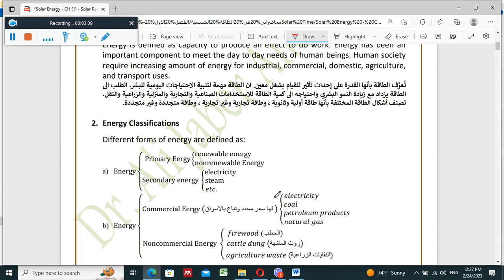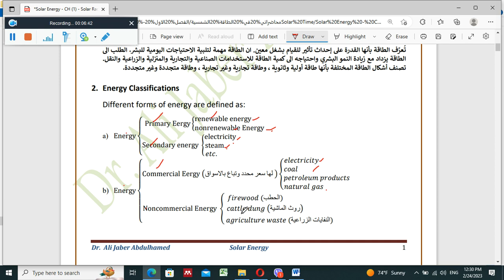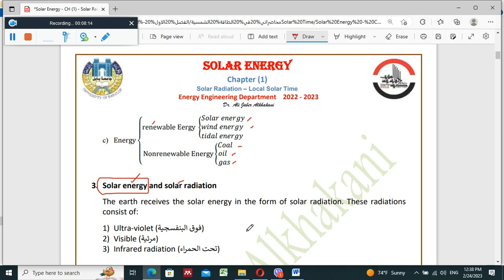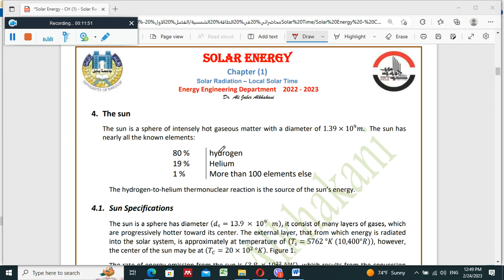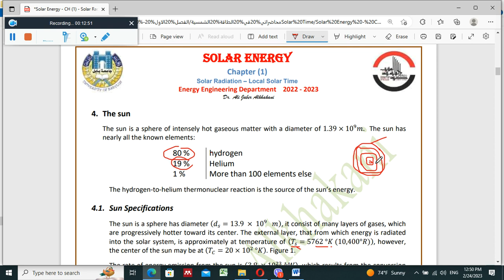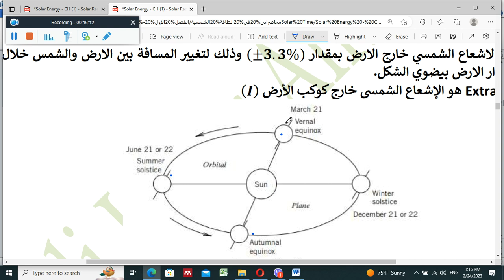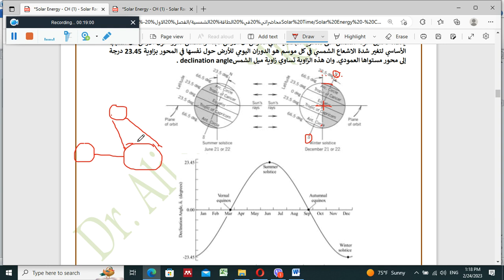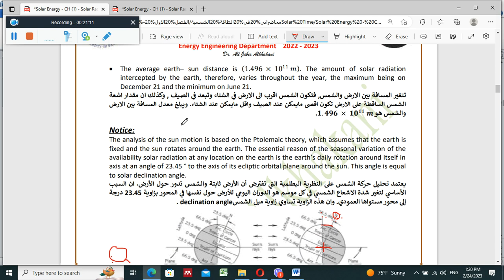Solar Energy - Solar Radiation (Part 1)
د. علي جابر عبد الحميد